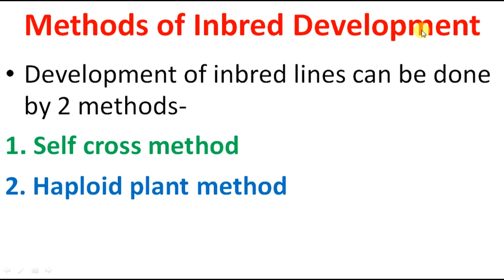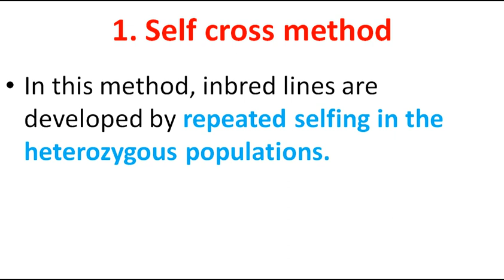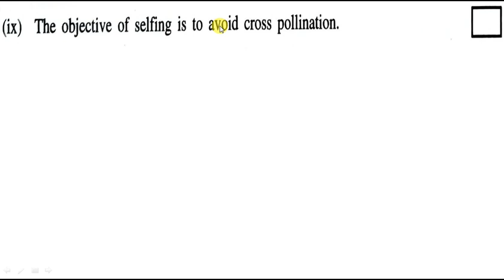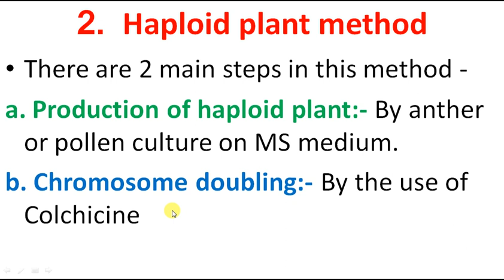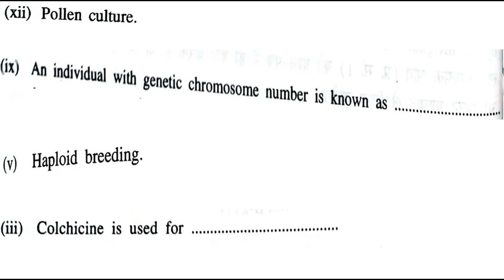Lecture - 20 Development of Inbred Lines and Hybrids